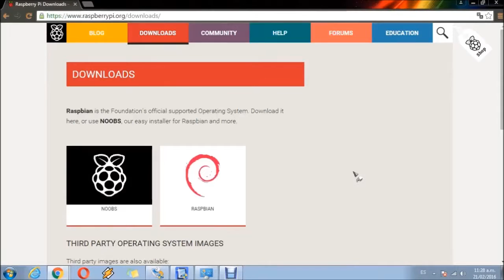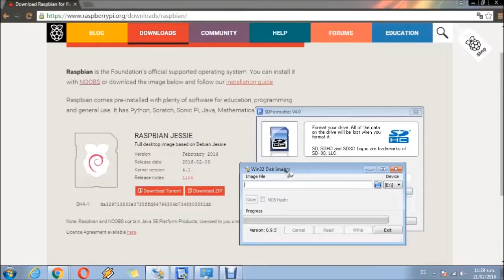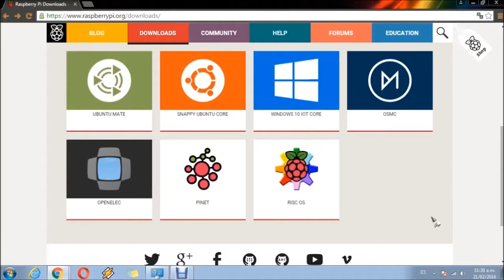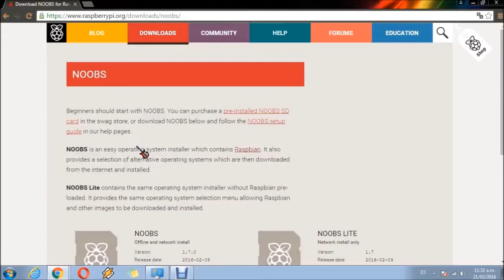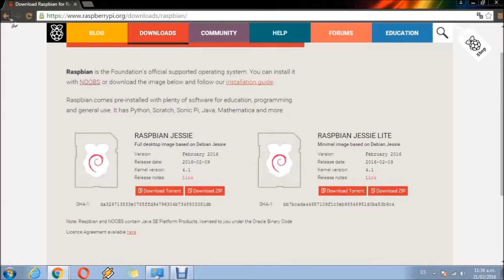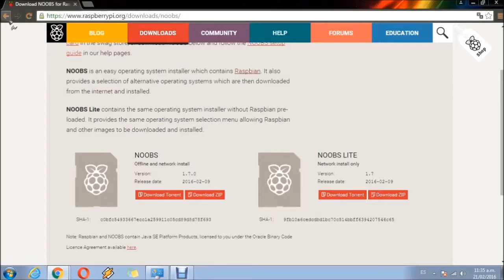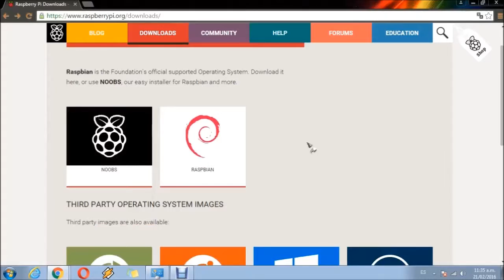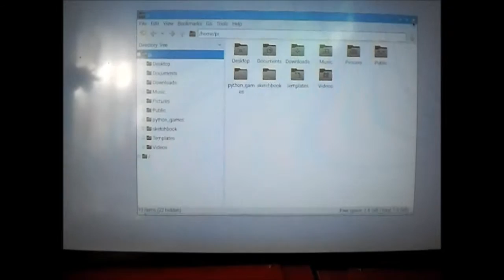RASPBERRY PI 2 B (SISTEMAS OPERATIVOS)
Empezando con la placa RASPBERRY PI una descripción de los sistemas operativo